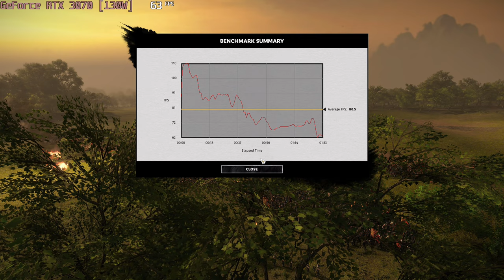🎮 NVIDIA GeForce RTX 3070 [Laptop, 130W] - Total War: THREE KINGDOMS gameplay benchmarks (1080p)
💻 Test Configuration:
• 16 GB RAM
• External Monitor

✅ LaptopMedia.com